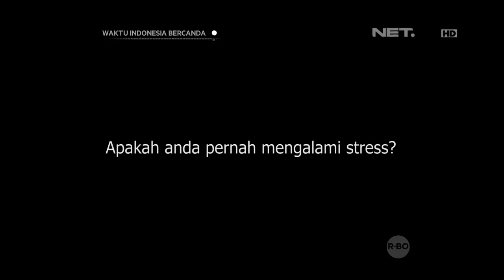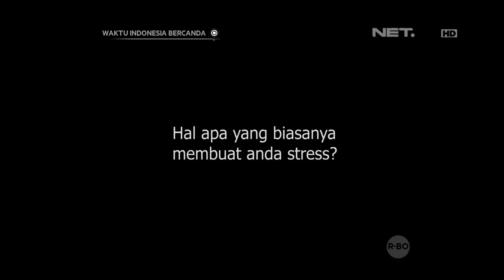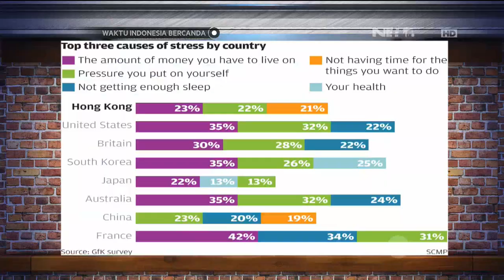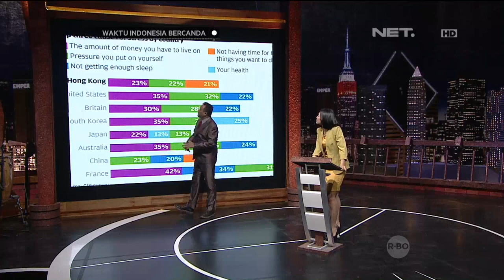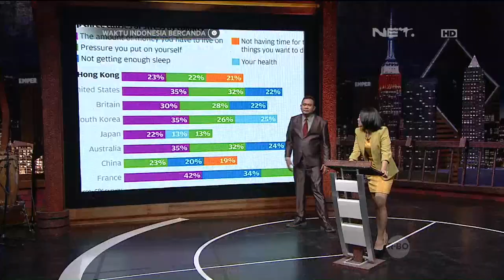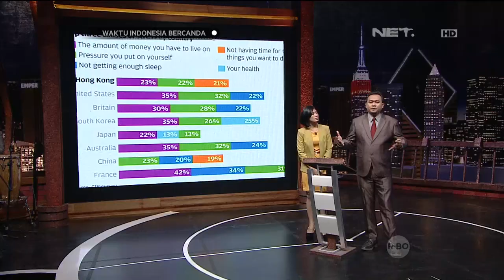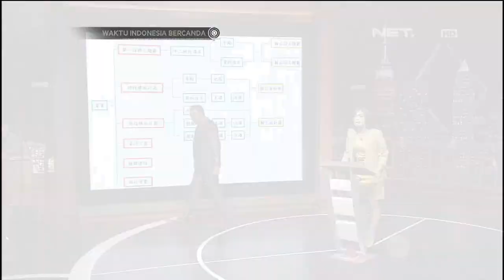Waktu Indonesia Bercanda - Kenali Gejala Stress (24 April 2016 Part 1)